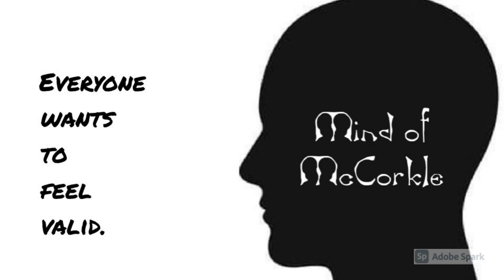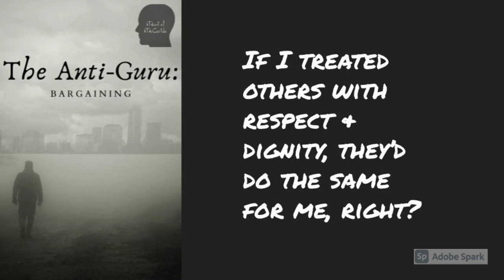Becoming Undead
Stop the Royal-worship madness, choosing to be a vampire is stupid, do your part around your house